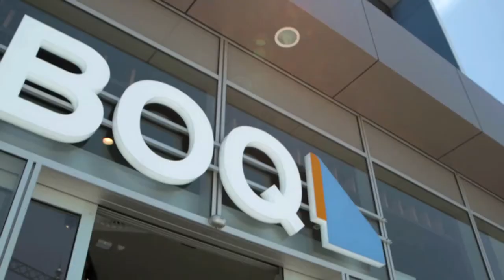BoQ & Nucleus - creating Australia's most loved bank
Is it possible to love a bank? Jon Sutton, CEO of Bank of Queensland, discussed why the bank has chosen Nucleus Software technology to help transform its lending process and improve customer satisfaction.